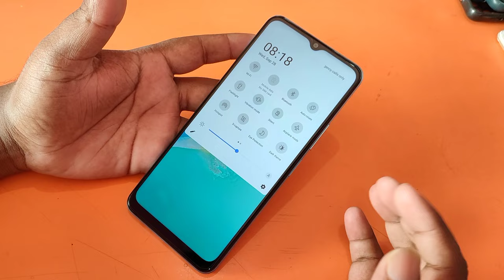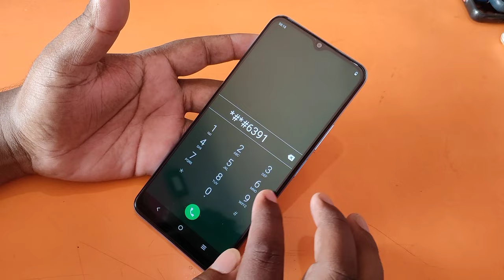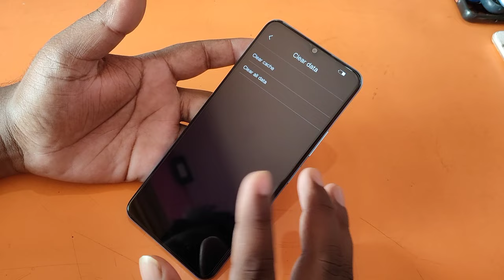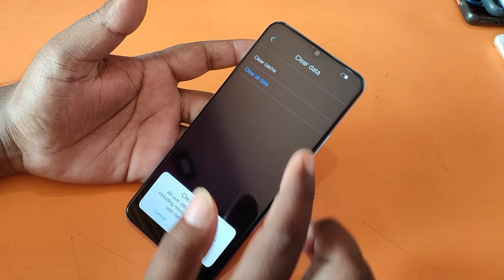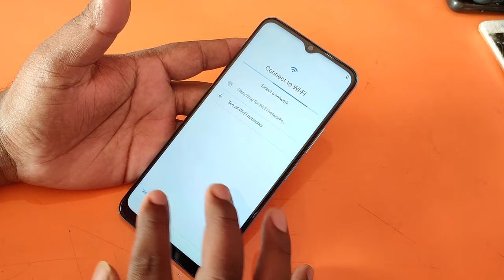Vivo Y16 Pattern,Password Remove By Hard Reset | Vivo Y16 Ka Lock Kaise Tode Without Pc | 2022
How To Factory Data Reset Vivo Y16
Full Reset Vivo Y16
How to Hard Reset Vivo Y16
Vivo y16 full reset
how to full reset Vivo y16
Vivo y16 Format kaise kare
Vivo y16 full reset kaise kare
Vivo y16 fectory data reset
full Vivo y16
fectory data reset Vivo y16
Vivo y16 full reset in hindi
Vivo y16 full reset hindi
Vivo y16 ko full reset kaise
Vivo y16 reset
Vivo pattern lock
Samsung pattern lock